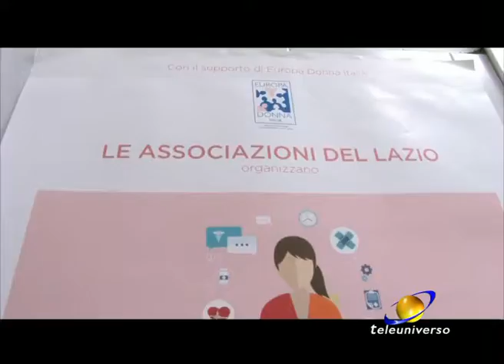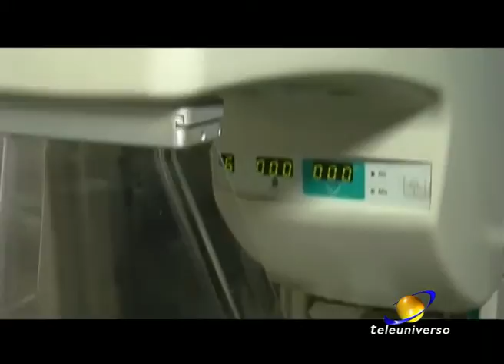LATINA: La torre civica in rosa del 02-10-2019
La Torre Civica di Latina si è illuminato di rosa, in onore del mese della prevenzione sul tumore al seno e per ricordare a tutte le donne l'importanza dell'iniziativa.